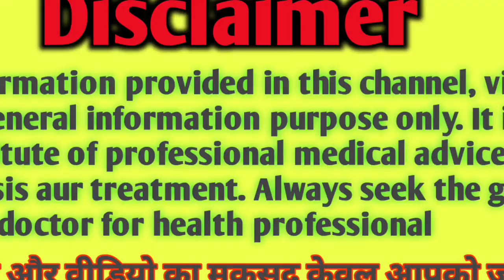501%दादी नानी के बताए हुए ये लक्षण अगर है तो लड़का ही होगा! ये लक्षण कभी गलत नहीं होते!genderpredict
501%दादी नानी के बताए हुए ये लक्षण अगर है तो लड़का ही होगा! ये लक्षण कभी गलत नहीं होते!genderpredict